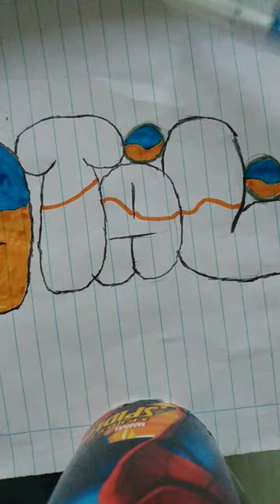grafite Natal pt2